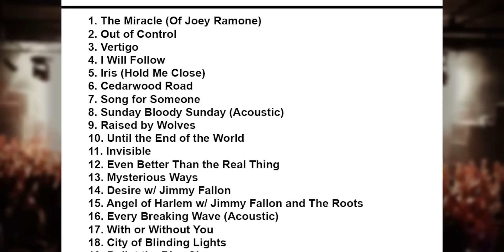U2 Setlist - Madison Square Garden - New York - 22 July 2015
U2 Setlist
22 July 2015
Madison Square Garden, New York, New York, USA